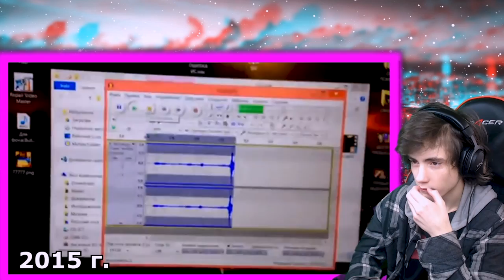БРАЙН МАПС За моим другом следили.. Реакция на Брайн Мапса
Только эксклюзив)